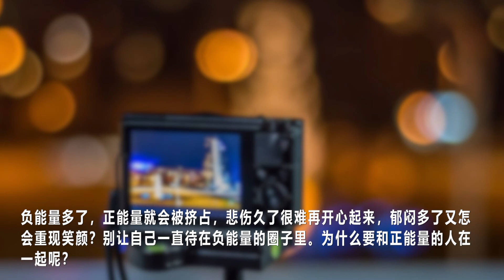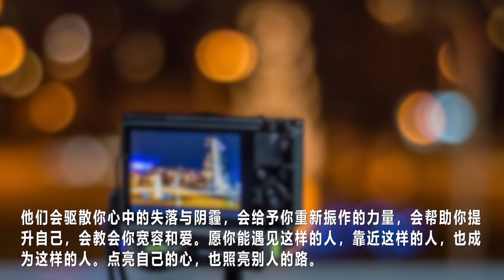🌙책 읽는 밤(夜读) - 긍정 에너지를 가진 사람들을 가까이하라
안녕하세요!

大家这一周都辛苦了，周末愉快！🌙 🌙